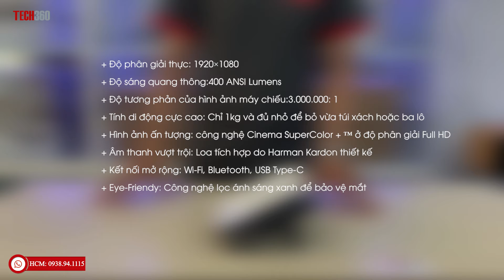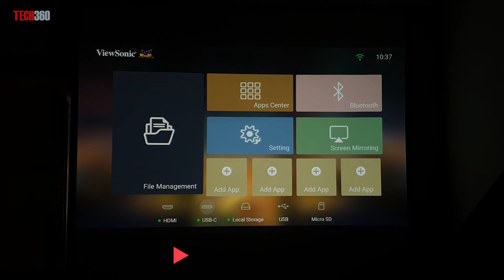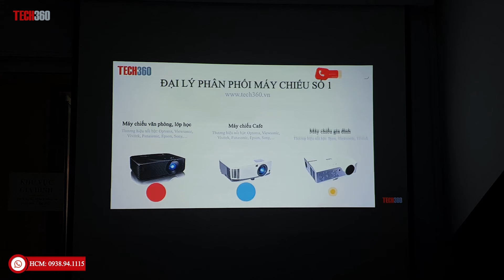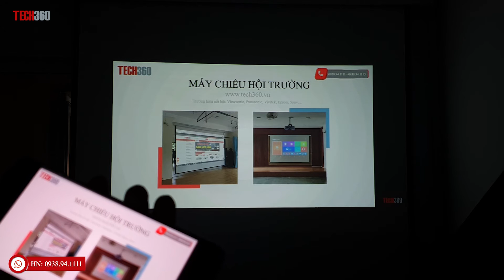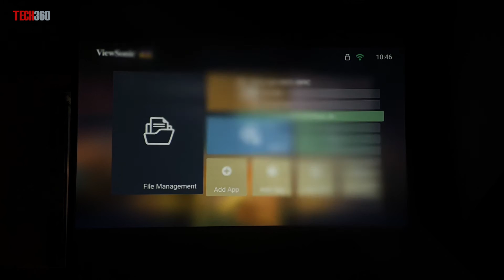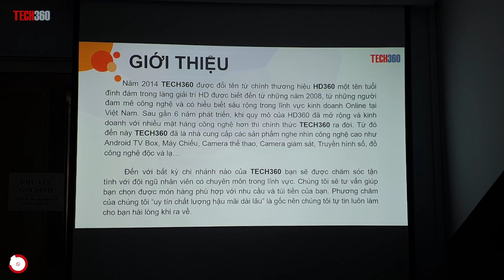Máy chiếu mini Viewsonic M2e Full HD 1080p - Tích hợp WiFi, Bluethooth, không dây | Tech360.vn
Máy chiếu ViewSonic M2e là máy chiếu mini gọn nhẹ và tiện lợi cho nguời dùng thích di chuyển. Máy chiếu này mang đến chất lượng tốt với độ phân giải thực Full HD 1080p. Với việc trang bị bóng chiếu LED cho tuổi lên đến 30000h trình chiếu. Đây là một phiên bản máy chiếu mini mới đến từ Viewsonic với nhiều nâng cấp sẽ giúp bạn hài lòng khi lựa chọn.
☎️ Hà Nội: 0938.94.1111 - Số 58 Thái Hà, Q.Đống Đa
☎️ Tp.HCM: 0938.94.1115 - Số 9/7 Lý Văn Phức, P.Tân Định, Quận 1